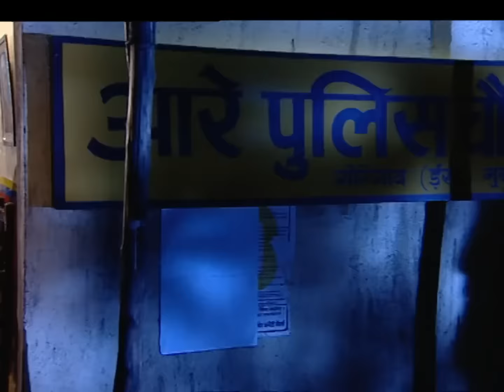Yahan Main Ghar Ghar Kheli - Full Ep - 314 - Zee TV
Abha meets Karan's lookalike, Siddharth, who hides his real name Ranchod. Long back, Jagmohan had given Ranchod to Tiwari. Abha recognises Karan's shirt found by the police.